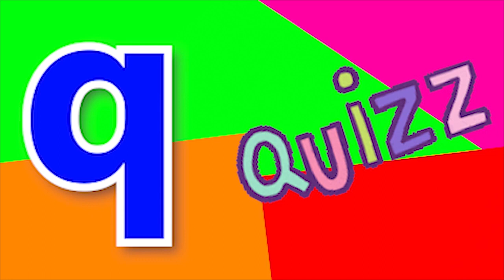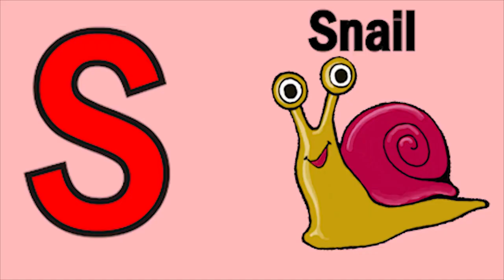Phonics Song with TWO Words A For Apple ABC Alphabet Songs with Sounds for Kids Nursery Rhymes